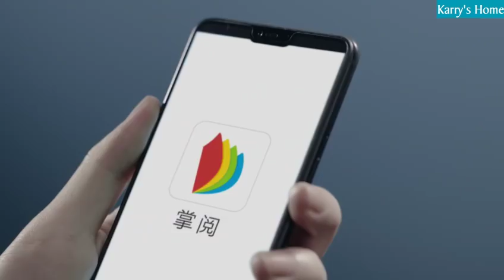[Vương Tuấn Khải x iReader] Với phong cách nghệ thuật hậu hiện đại nói lên thái độ đọc sách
[Vương Tuấn Khải x iReader] Dùng clip với phong cách nghệ thuật hậu hiện đại thể hiện thái độ đọc sách của bản thân.